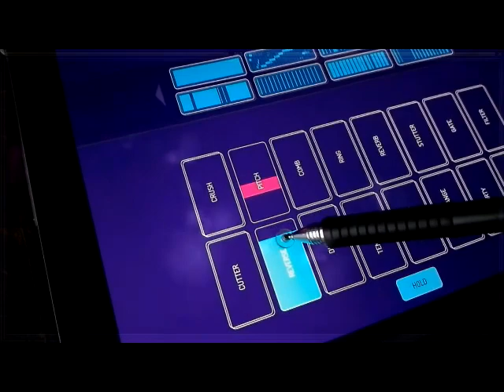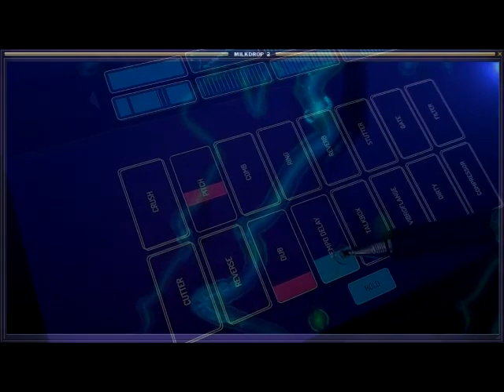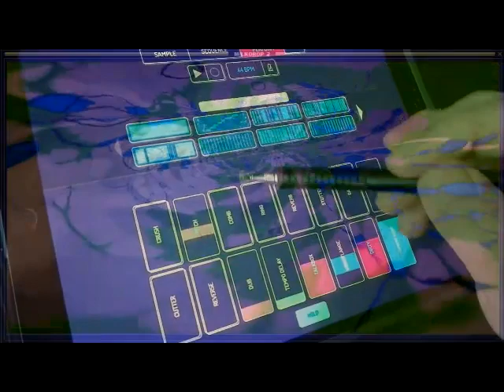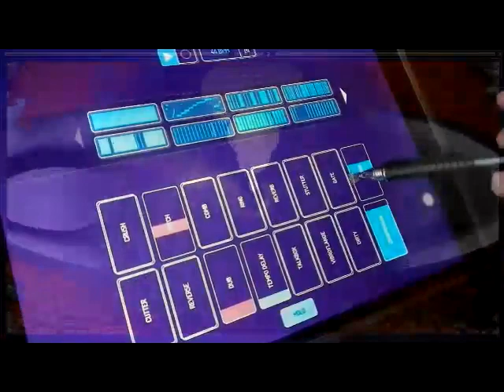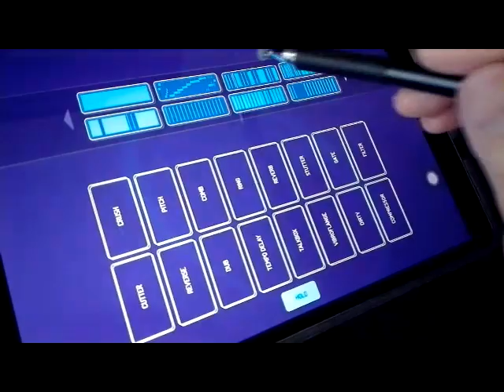iPad Pro + Koala Sampler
Ariel Raguet

Flores20200104_01_Koala

Al sounds and effects from Koala Sampler played and recorded in real time.

The Koala performance effects are:

Crush
Pitch
Comb
Ring
Reverb
Stutter
Gate
Filter
Cutter
Reverse
Dub
Tempodelay
Vibroflange
Dirty
Compressor

The sample is a piece of music that I've done with KQ-Dixie FM Synth.

The visuals are Winamp with Milkdrop2.

I wish to thank to Ryan Geiss for his awesome Milkdrop and all the artists that create those breathtaking presets.